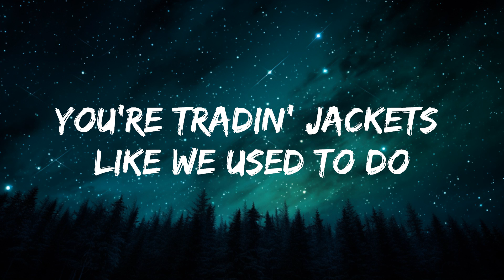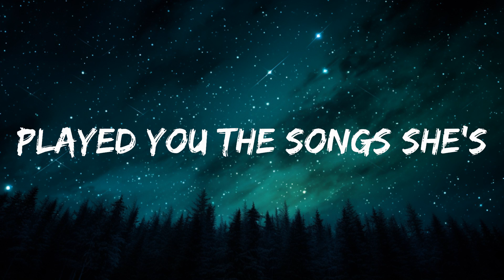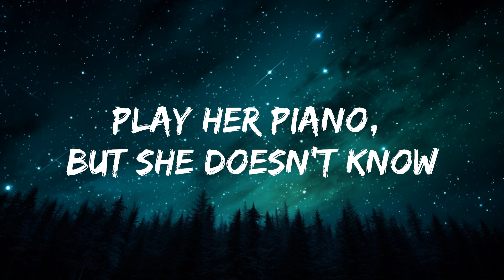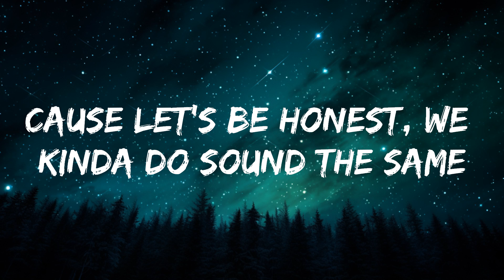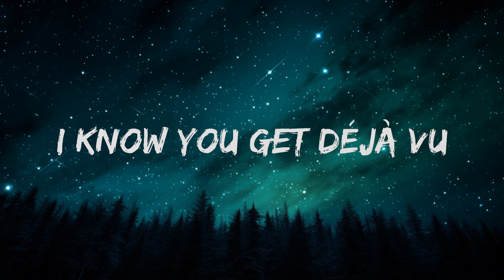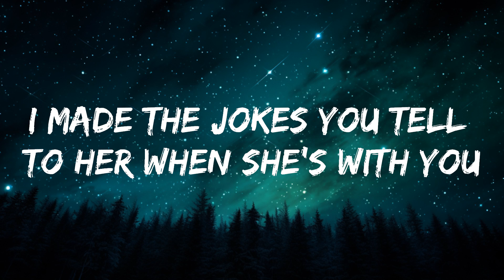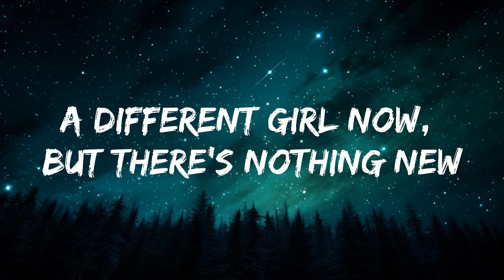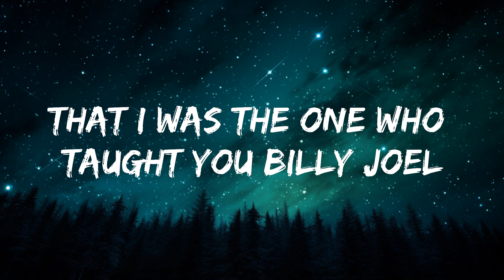Olivia Rodrigo - deja vu (Lyrics) The World Of Music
🎤 Lyrics: Olivia Rodrigo - deja vu